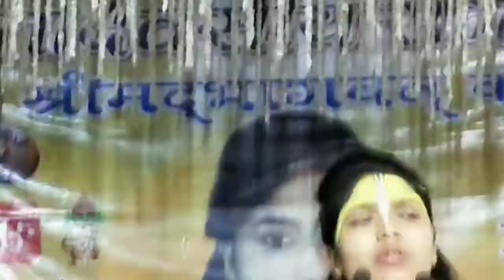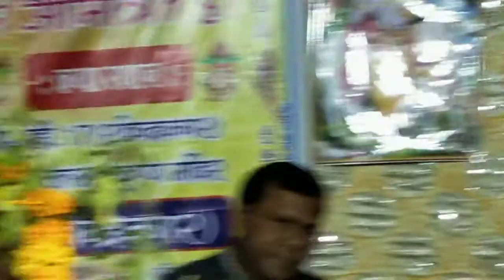भागवत कथा देवी संगीता किशोरी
पखंजर १७ नं